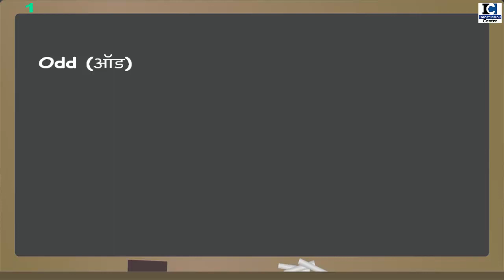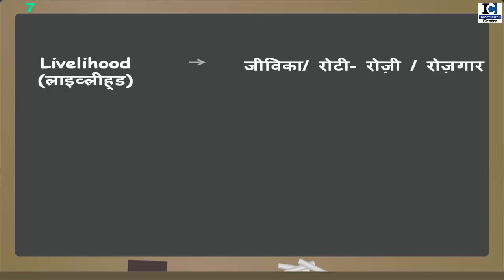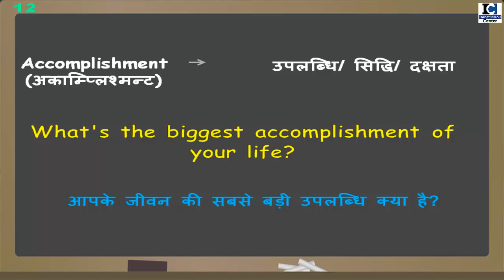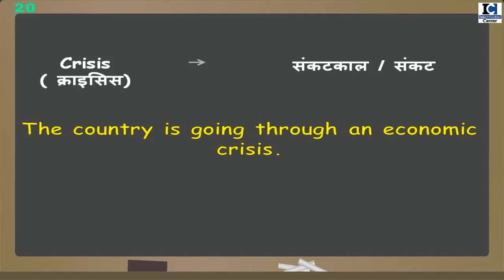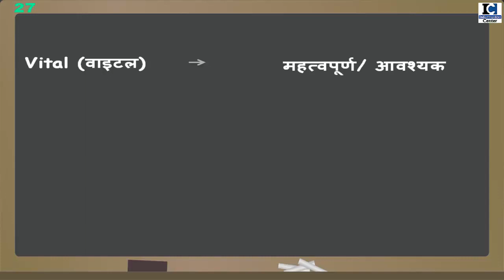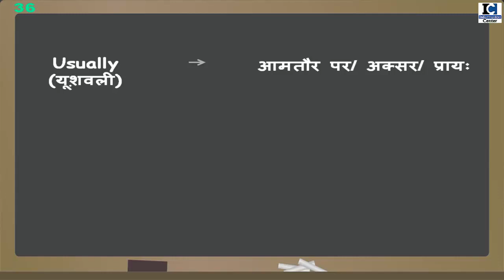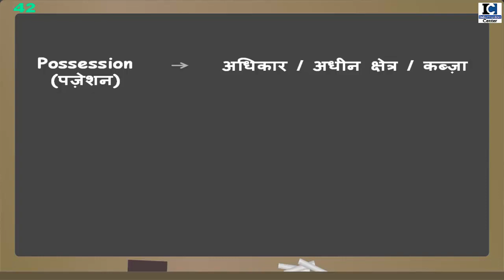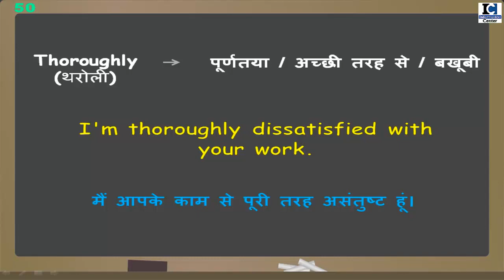51 Daily Use Words | English Vocabulary for daily use | रोज़ बोले जाने वाले English Words 2019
If you want to learn Spoken English, try learning Daily learn English words as many as you can. Because Learning Daily use vocabulary is very important to learn Spoken English.

 In this video, I have mentioned not only 51 daily use English words but also, 51 daily use English sentence which we all use in our day to day life.

videos from 100-days daily words series-

Also Watch:

1.. TENSES आसानी से कैसे सीखें | Learn ALL TENSES Easily in Hindi 2019 | [DAY 1]

9. Since and For का use | use of Since & For in Perfect Continuous Tense  [Hindi/Urdu] 2019

19. 30+ Daily Use English Words | Daily Use Vocabulary| Spoken English 2019

20. What, When, Why, Where, How और which कब और कहाँ लगाएं? | WH Family Words | Question Tags

21. Still और Yet का सही Use | Use of Still & Yet |  Best video for English Learners

22. Have का सही Use | कब और कहाँ लगाएं Have | Use of Have / Has /Had | Best video for English Learners

28. 200 Verbs और उनके 2nd, 3rd Form | Daily Use English Verbs | Verbs For Daily use

29. Daily Words और Sentences कैसे याद करें? | याददाश्त बढ़ाने का अचूक उपाय | Best Memory Trick